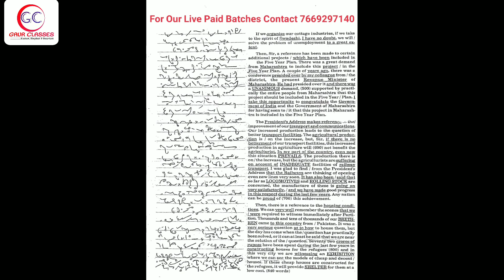Tr 6 back | 50 55 WPM English Dictation | English Shorthand dictation 50 WPM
Special TARGET batches for SSC STENO 2022, FCI, CISF ASI are going on & new batches are going to start soon join us for achieving your goals.

Our on going Batches

👉 8:30 AM - Basic Batch that starts on 16 August ( done till Ex. 42)

👉 7 AM - Basic Dictation batch for beginners who just completed Pitman's Concept Textbook and start taking dictations. Daily discussion on  advance outlines & phrases. Special work on speed & accuracy.

Note- Admissions are open in this batch.

👉 8 PM latest Basic Batch

1. Daily Live Session
2. Daily dictation in basic batches too
3. Individual Reading
4. All doubts cleared in live session as well as after class too
5. Proper monitoring
6. Daily copy check on telegram Group
7. Proper Classes no holiday

West Bengal, Tripura, Agartala, Manipur, Andhra Pradesh, Arunachal Pradesh, Maharashtra,  Odisha, Rajasthan, UK, Manipur, MP, Delhi, Gujarat, UP, Bihar & all over the India & all have best experience with us😊.